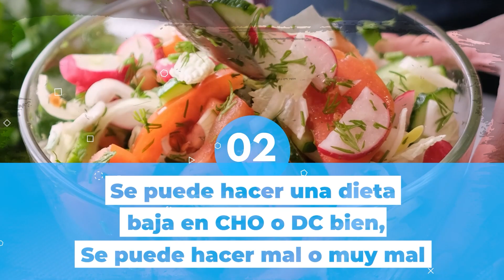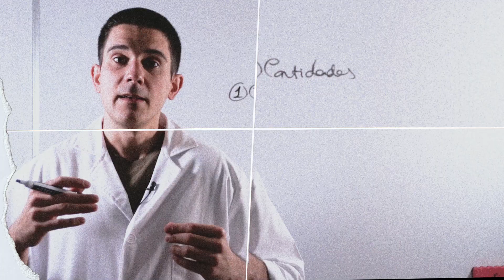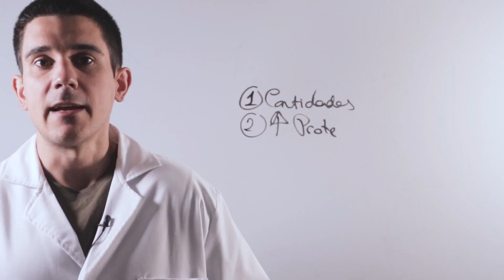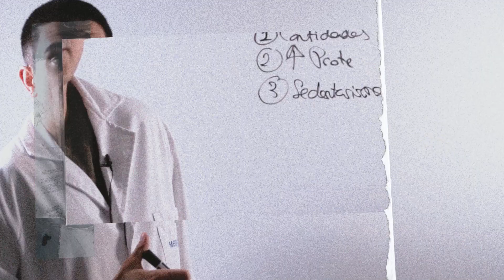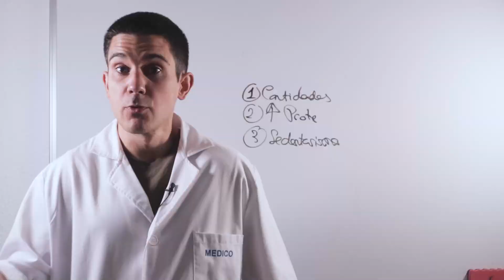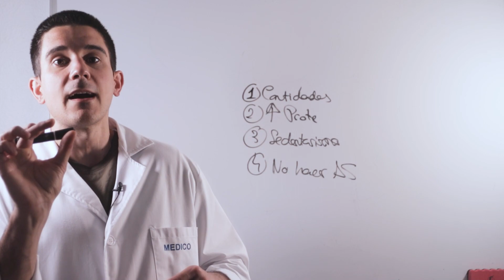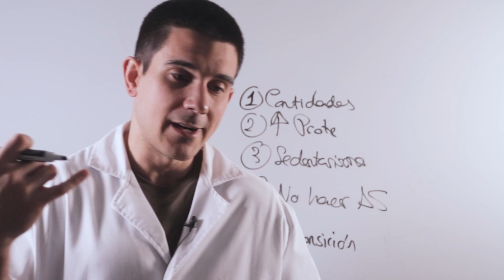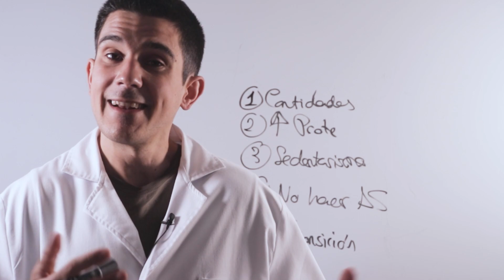DIETA SIN CARBOHIDRATOS Y AZÚCAR🚫5 ERRORES al hacerla que EMPEORAN tu SALUD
💪🥑NUEVO CURSO DE NUTRICIÓN DEPORTIVA (Marcos Vázquez, Ismael Galancho y Borja Bandera). INSCRÍBETE AQUÍ:

🧨Únete a EMPODERA PREMIUM y obtén:

💡Una comunidad privada donde mejorar tus hábitos en grupo. Siéntete acompañad@ en todo momento.

⏳TIMELINE
00:00 Introducción
1:00 No tener control de cantidades
2:50 Demasiada proteína
4:29 Sedentarismo
6:24 Analíticas
7:42 No hacer transición adecuada